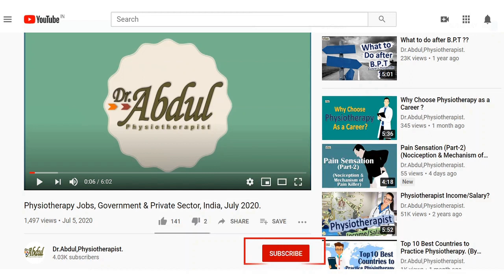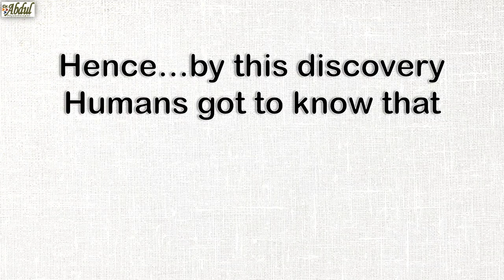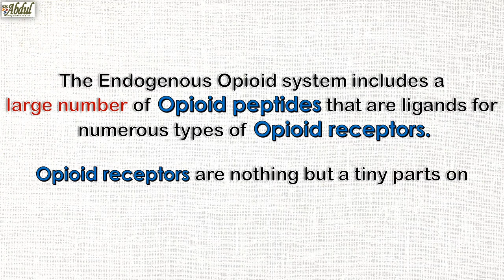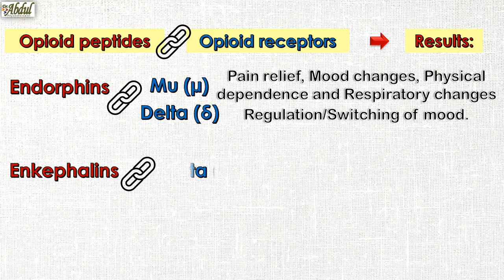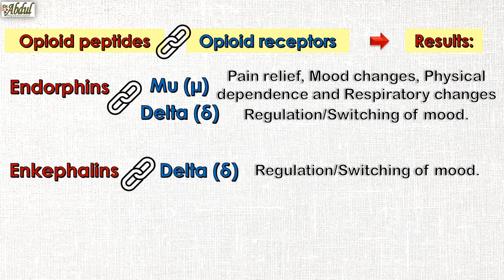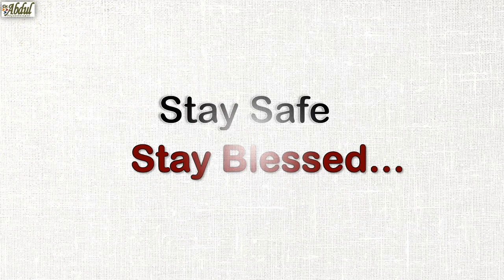Biological Pain Killer (Part-1) (Endogenous Opioids)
Please do hit more and more “LIKE” on my video, “SHARE” my video in your network, and those who dint subscribed yet, please “SUBSCRIBE” to my channel and also press the “BELL ICON” to stay connected & Notified.

Dr. M. Abdul Khadeer, Physiotherapist.